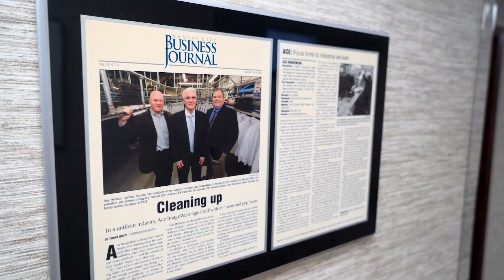Ace ImageWear Invests in Green Initiatives by Partnering with Norchem